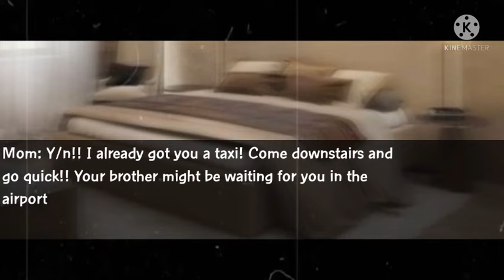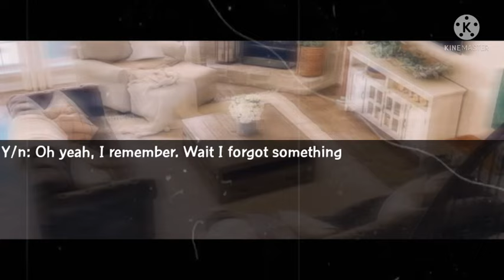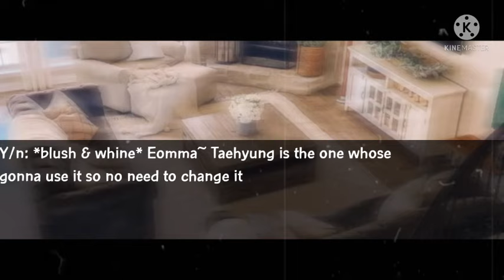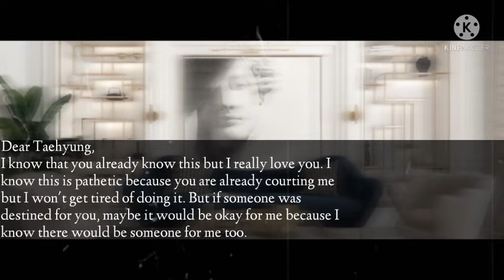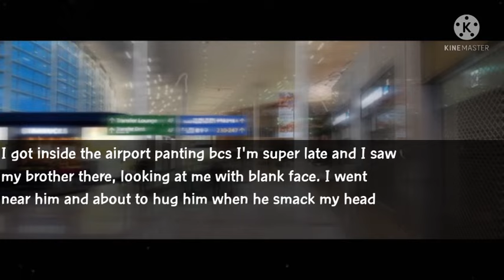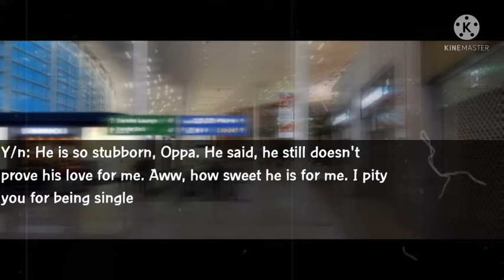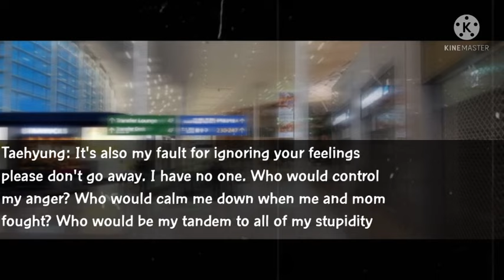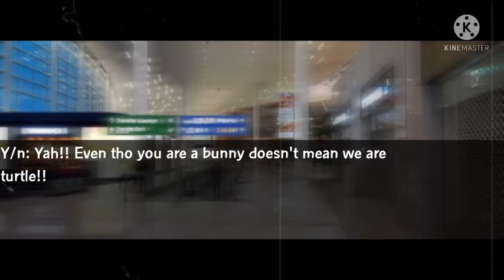[𝐊.𝐓𝐇 𝐎𝐍𝐄𝐒𝐇𝐎𝐓] 𝐖𝐡𝐞𝐧 𝐲𝐨𝐮𝐫 𝐛𝐨𝐲𝐛𝐞𝐬𝐭𝐟𝐫𝐢𝐞𝐧𝐝 𝐡𝐚𝐬 𝐚𝐧𝐠𝐞𝐫 𝐢𝐬𝐬𝐮𝐞𝐬 𝐛𝐮𝐭 𝐨𝐧𝐥𝐲 𝐲𝐨𝐮 𝐜𝐚𝐧 𝐜𝐚𝐥𝐦 𝐡𝐢𝐧 𝐝𝐨𝐰𝐧 𝐩𝐚𝐫𝐭2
Warning⚠︎
♡︎Before you watch, you should be aware that this video is meant for thoss who wants to watch. It can be for mature or not. Be aware of the video before commenting hate comments. If you didn't like my video from the start, you can freely leave the video instead of commenting negative comments. Thankyou♡︎

❥︎Whether you don't like the video or you feel uncomfortable, you can always leave without commenting any negative comments

❥︎This video is meant for those fanfiction readers and not those people who hates fiction. Fanfiction is just an Point of View where you can imagine what you want.

❥︎If you don't like the assigned characters, you can leave because you aren't the author. Before you say "You should stop shipping Blackpink and Bts" just because I made them together or cheat together, you should know that I am a multifandom and I know the limits of shipping them. Plus, it is only for the story because I really don't know Korean names

❥︎I'm sorry in advance if I didn't meet your expectation about the story. I made this story by direct making story so I hope you understand

❥︎I don't own the pictures, songs and videos. Credits to the respectful owners

❥︎This is just an imagine and doesn't really happeb in real life. So, I hope you respect the author's story bcs it isn't real and it is the auhtor's imagination only.

シ︎

𝕋𝕚𝕞𝕖 𝕊𝕥𝕒𝕞𝕡 ; 𝐒𝐨𝐧𝐠𝐬
♫︎ 0:00 - 2:20 = Why Why by Shannon Williams
♫︎ 2:21 - 3:33 = Ring My Bell by Suzy
♫︎ 3:34 - 4:41 = Another Day (Hotel Del Luna OST)
♫︎ 4:42 - 5:34 = Night is Gone Again (Fight for my Way OST)
♫︎ 5:35 - 6:29 = 4 O'clock by V & RM
♫︎ 6:30 - 8:00 = Am I Wrong by BTS

𝗔𝗽𝗽𝘀 𝘂𝘀𝗲𝗱 𝘄𝗵𝗶𝗹𝗲 𝗺𝗮𝗸𝗶𝗻𝗴 𝘁𝗵𝗲 𝘃𝗶𝗱𝗲𝗼
❥︎Youtube (for the dust effect)
❥︎Pinterest (for the pictures and gif)

𝗔𝗽𝗽𝘀 𝘂𝘀𝗲𝗱 𝘄𝗵𝗶𝗹𝗲 𝗺𝗮𝗸𝗶𝗻𝗴 𝘁𝗵𝗲 𝘁𝗵𝘂𝗺𝗯𝗻𝗮𝗶𝗹
❥︎Pinterest (for the pictures)
❥︎Picsart (for editing)
❥︎Phonto (for the title and fonts)

𝖫𝗂𝗍𝗍𝗅𝖾 𝖰&𝖠
♡︎𝘿𝙤 𝙮𝙤𝙪 𝙨𝙝𝙞𝙥 𝘽𝙡𝙖𝙘𝙠𝙥𝙞𝙣𝙠 𝙖𝙣𝙙 𝘽𝙏𝙎?
Answer: Nope. Maybe I do ship them as sibling. And I ship BTS and Twice as besties
♡︎𝙒𝙝𝙚𝙧𝙚 𝙙𝙤 𝙮𝙤𝙪 𝙚𝙙𝙞𝙩 𝙢𝙖𝙠𝙞𝙣𝙜 𝙛𝙛𝙨?
Answer: I edit the videos by Kinemaster
♡︎𝘾𝙖𝙣 𝙬𝙚 𝙝𝙖𝙫𝙚 𝙖 𝙘𝙤𝙡𝙡𝙖𝙗?
Answer: I'm quite busy these days. I will put it below
♡︎𝘿𝙤𝙚𝙨 𝙘𝙤𝙡𝙡𝙖𝙗 𝙝𝙖𝙨 𝙖𝙣𝙮 𝙧𝙚𝙦𝙪𝙞𝙧𝙢𝙚𝙣𝙩?
Answer: Kinda, I will only ask some questions on instagram.
♡︎𝘿𝙤 𝙮𝙤𝙪 𝙘𝙤𝙡𝙡𝙖𝙗 𝙬𝙞𝙩𝙝 𝙮𝙤𝙪𝙣𝙜𝙚𝙧 𝙠𝙞𝙙𝙨?
Answer: Maybe teach them and tell them to inform their parents first just for guide because we should protect kid's innocence. I'm minor but I know my limits
♡︎𝘿𝙤 𝙮𝙤𝙪 𝙢𝙖𝙠𝙚 21+ 𝙖𝙣𝙙 𝙨𝙢𝙪𝙩𝙨?
Answer: I don't do smuts or 21+. If ever you see my old 21+ videos, it sucks so I hope you don't mind it. I already change, I'm sorry
Answer: I am from Philippines
♡︎𝘿𝙤 𝙮𝙤𝙪 𝙝𝙖𝙫𝙚 𝙁𝙖𝙘𝙚𝙗𝙤𝙤𝙠?
Answer: Yes, I do have facebook but personal account
♡︎𝙒𝙝𝙖𝙩 𝙣𝙖𝙢𝙚 𝙘𝙖𝙣 𝙬𝙚 𝙘𝙖𝙡𝙡 𝙮𝙤𝙪?
Answer: I do have many nicknames (Istel, Kris, Tel)